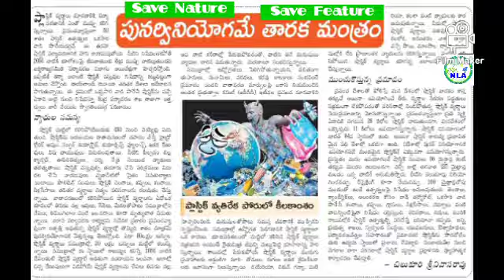Plastic Pollution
avoid plastic disposal things please
save Land and Water Animals Birds Stop Global Warming stop pollution save nature save life
Stop Cancer etc